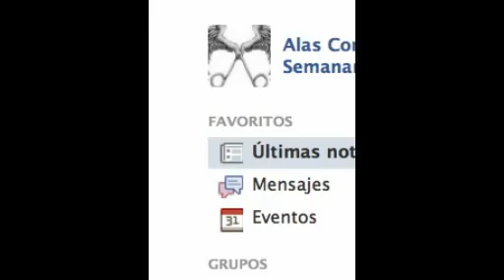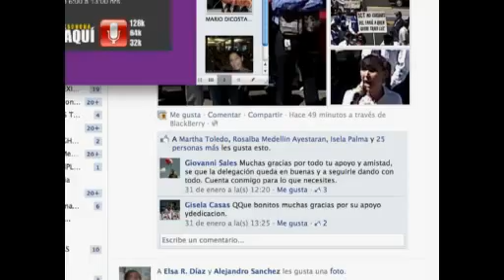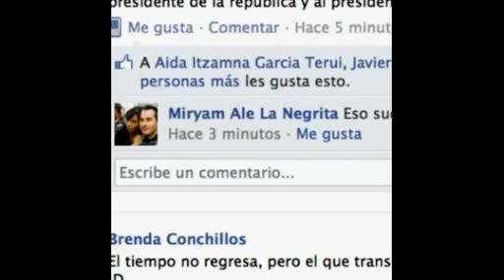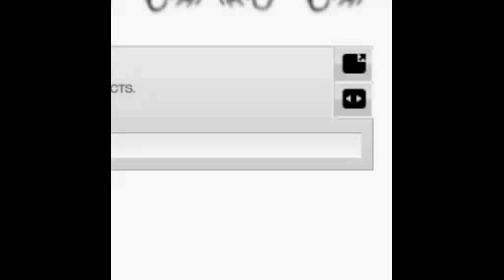¿Como está Mexicana de Aviación? al 29/02/12 con Nino Canun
Entrevista donde participan: Yvethe Lizarde (Sob. Mexicana), Europa Guajardo (Sob. Mexicana Click), Claudia Quijas (Sob. Mexicana), Marco Antonio Calva (Ejecutivo SNTTTASS), Dip. Mario Di Costanzo (PT), Dip. Ignacio Rubí Salazar (PRI), Dip. Arturo Garcia Portilla (PAN). Discutieron sobre la actual situación de Mexicana de Aviación al 29/02/12.
¡¡¡MUY BUENA!!!  BIEN COMPAÑERAS SOBRECARGOS.